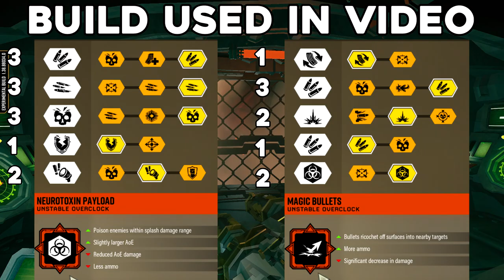Neurotoxin Payload Got Updated | Deep Rock Galactic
I'm trying out the NEW Neurotoxin Payload in todays video and it is satisfying being able to shred the bugs and kill bigger enemies!